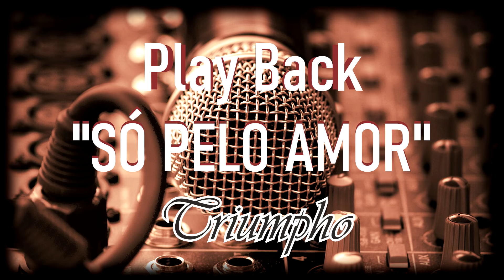PLAY BACK SÓ PELO AMOR/TRIUMPHO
Artista: Triumpho
Lp: "Hoje voltei pra Jesus"
Teclados e Programação: Gesiel Mendes
Produção: Israel Studio (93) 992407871